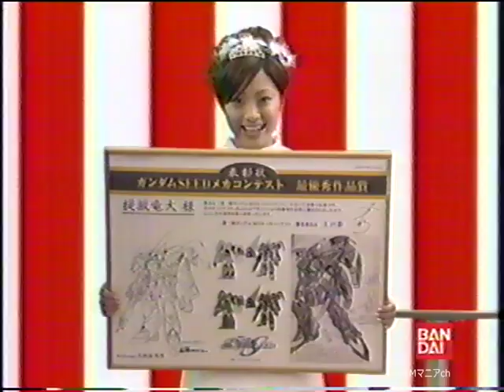【CM 2003年】バンダイ ガンダムプラモデルニュース 第1回メカコンテスト 上戸彩 60秒